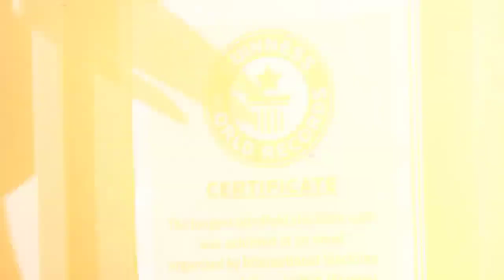Times the Impossible Became Possible 4